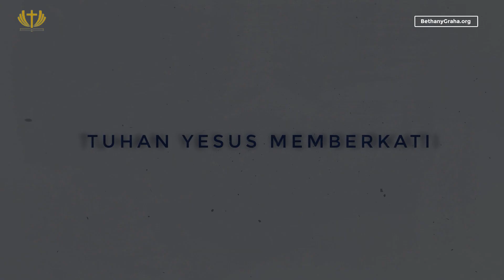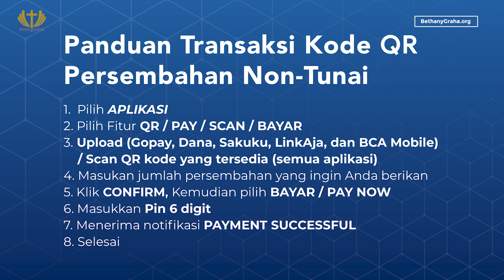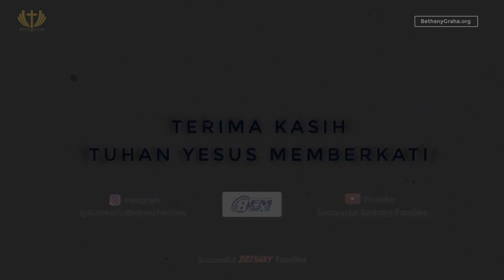Masih Ada Tuhan - Pdt. Hagai Ong - Pergunakan Waktu Yang Ada